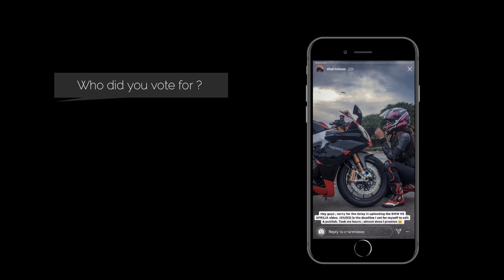Motorcycle Battles : BMW S1000RR vs APRILIA RSV4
Let's settle this .Two modern litre bike kings : BMW S1000RR 2019 vs APRILIA RSV4 2019,  motorcycles awesome in every detail. Personally , before getting my sport bike I've always been comparing the two until making my decision. Anyone else ?

Have you had your eye on one of these and aren't convinced ? I hope you find something you like in this video and are ready to address those lusts !